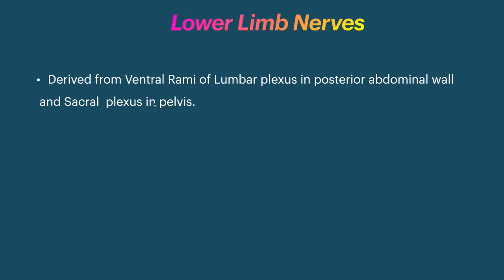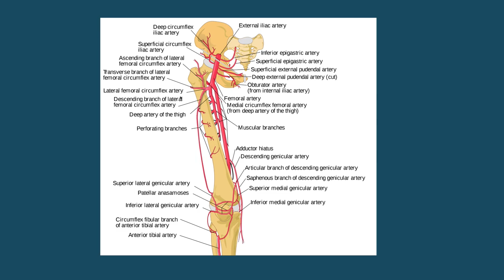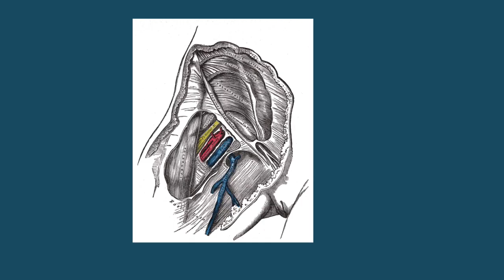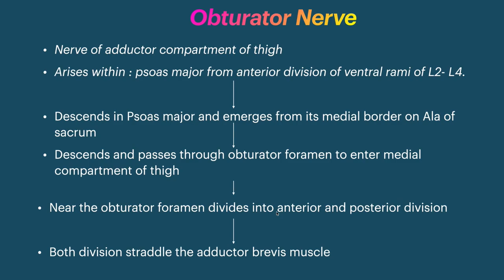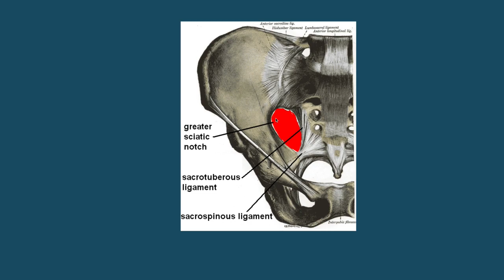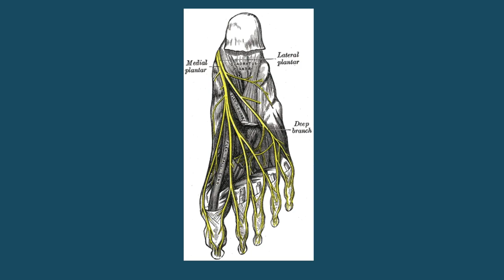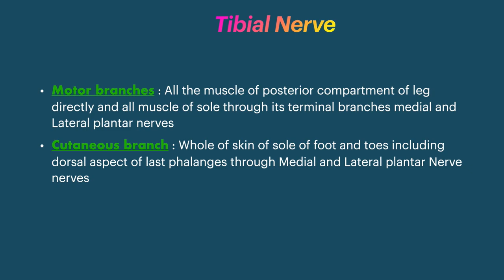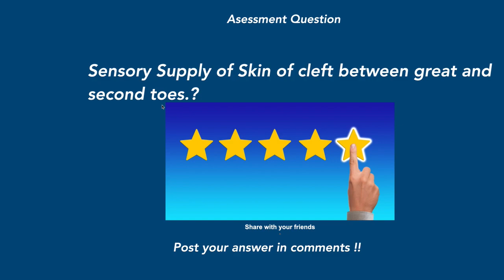Lower Limb Nerves Anatomy Course, Branches Femoral Nerve,Obturator Nerve ,Sciatic Nerve Tibial Nerve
Femoral Nerve ,Obturator Nerve ,Sciatic Nerve, Tibial Nerve, Common Peroneal Nerve,Lower Limb Nerve Supply Anatomy Video.

Image Attribution :

Image 1 By Henry Vandyke Carter - Henry Gray (1918) Anatomy of the Human Body (See &quot;Book&quot; section below)Bartleby.com: Gray&#039;s Anatomy, Plate 823, Public Domain,

Image 2 By Henry Vandyke Carter - Henry Gray (1918) Anatomy of the Human Body (See &quot;Book&quot; section below)Bartleby.com: Gray&#039;s Anatomy, Plate 545, Public Domain,

Image 3 By Henry Vandyke Carter - Henry Gray (1918) Anatomy of the Human Body (See &quot;Book&quot; section below)Bartleby.com: Gray&#039;s Anatomy, Plate 827, Public Domain,

Image 4 - By Human_leg_bones_labeled.svg: Original uploader was Jecowa at en.wikipediaderivative work: Mcstrother (talk) - This image is an based on this image that was created by User:LadyofHats (Mariana Ruiz Villarreal).Human_leg_bones_labeled.svg, CC BY 3.0,

Image 9- By Mikael Häggström.When using this image in external works, it may be cited as:Häggström, Mikael (2014). &quot;Medical gallery of Mikael Häggström 2014&quot;. WikiJournal of Medicine 1 (2). DOI:10.15347/wjm/2014.008. ISSN 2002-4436. Public Domain.orBy Mikael Häggström, used with permission. - Image:Gray319.png, Public Domain,

Image 11 -By Henry Vandyke Carter - Henry Gray (1918) Anatomy of the Human Body (See &quot;Book&quot; section below)Bartleby.com: Gray&#039;s Anatomy, Plate 832, Public Domain,

Image 12 - By Henry Vandyke Carter - Henry Gray (1918) Anatomy of the Human Body (See &quot;Book&quot; section below)Bartleby.com: Gray&#039;s Anatomy, Plate 833, Public Domain,

Image 13 - By Henry Vandyke Carter - Henry Gray (1918) Anatomy of the Human Body (See &quot;Book&quot; section below)Bartleby.com: Gray&#039;s Anatomy, Plate 834This is a retouched picture, which means that it has been digitally altered from its original version. Modifications: vectorization (CorelDraw). The original can be viewed here: Gray834.png: . Modifications made by Mysid., Public Domain,

Image 15 - By Henry Vandyke Carter - Henry Gray (1918) Anatomy of the Human Body (See &quot;Book&quot; section below)Bartleby.com: Gray&#039;s Anatomy, Plate 835, Public Domain,